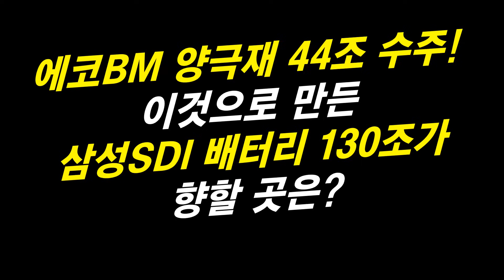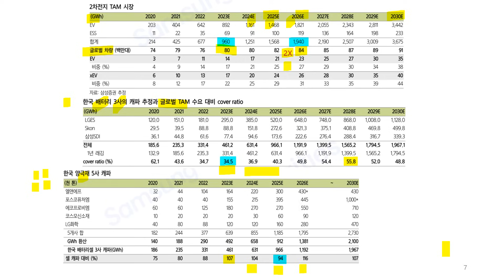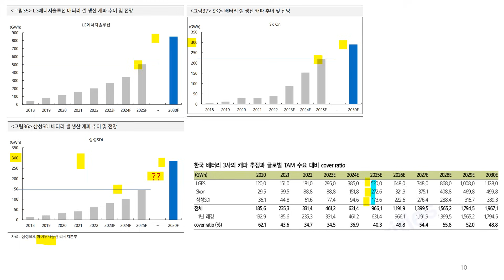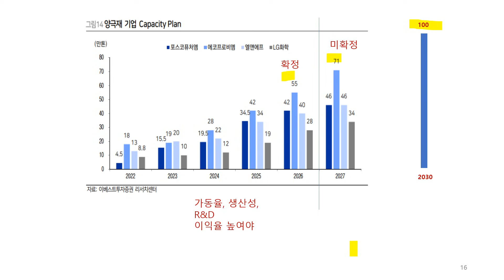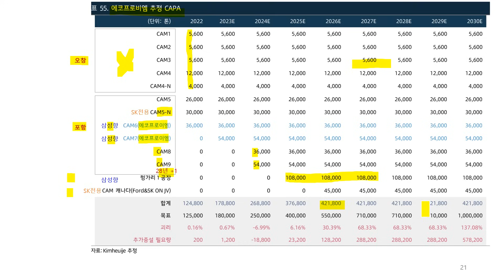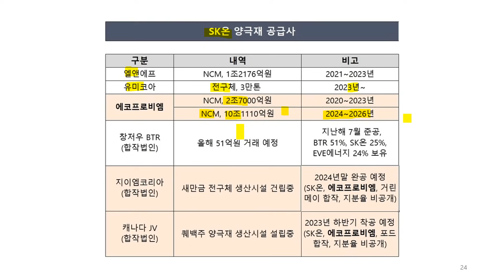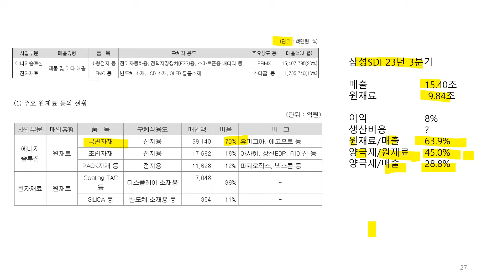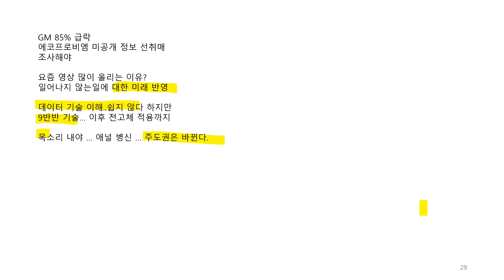에코프로비엠과 삼성SDI 그리고 ??